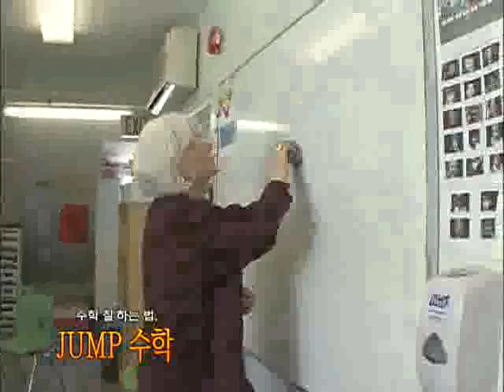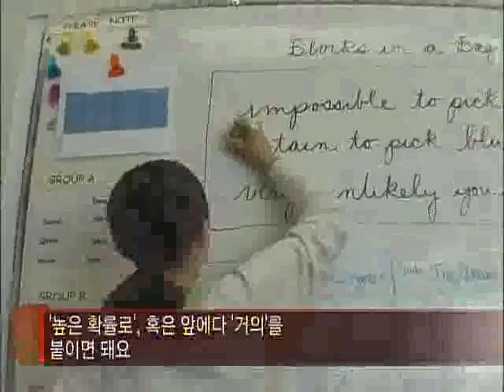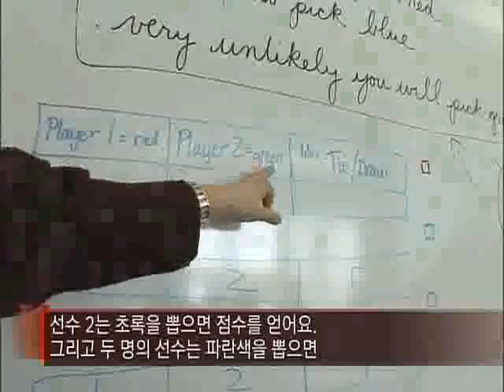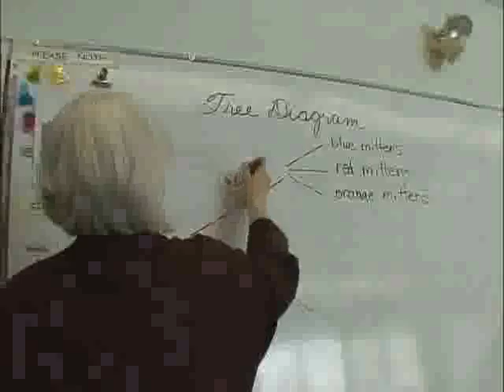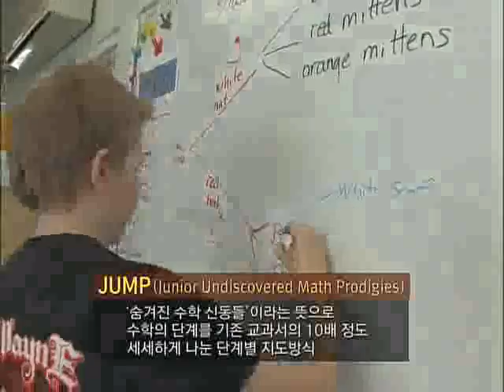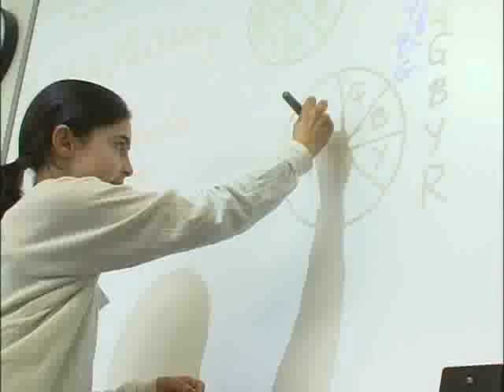세계의 교육현장 - Global Education Issue_수학을 잘하는 법, JUMP 수학_#002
EBS 세계의 교육현장, Global Education Issue, 20100311, 수학을 잘하는 법, JUMP 수학

공부잘하는 기술을 가르치는 캐나다.  JUMP라는 수학교육 프로그램을 통해 그들의 수학교육방법에 대해 알아본다